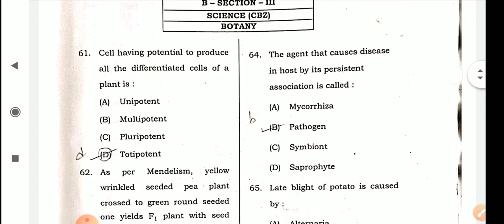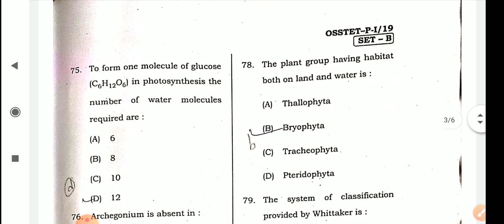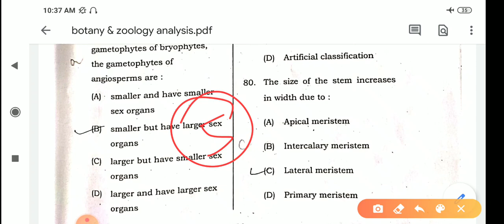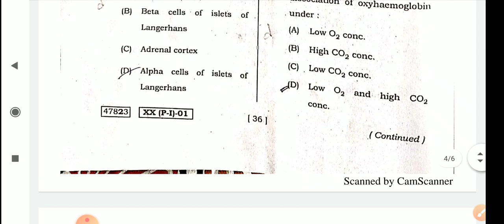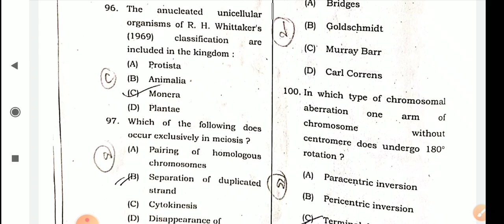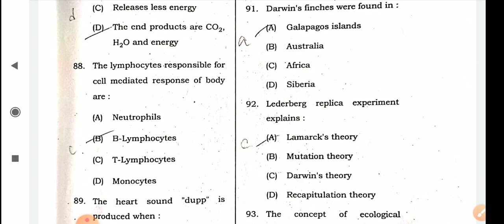Osstet botany & zoology|Analysis with provisional scoring key|osstet exam bseodisha 2020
Osstet 2020 paper-1 botany & zoology analysis with the provisional scoring key